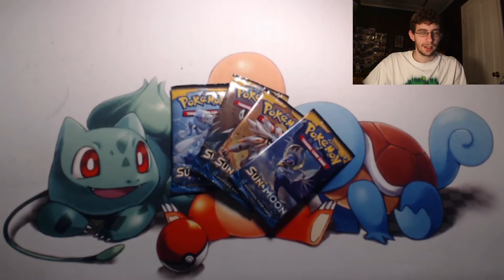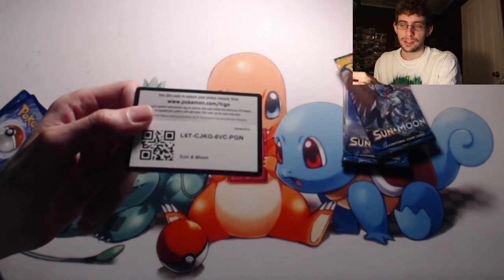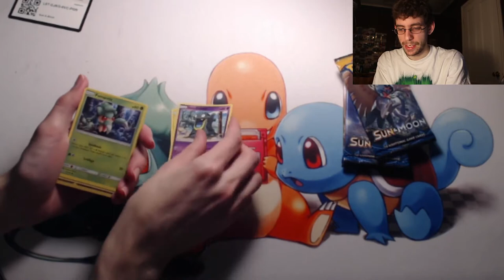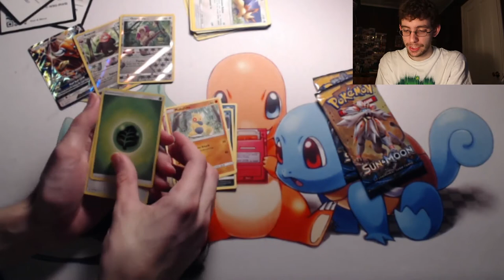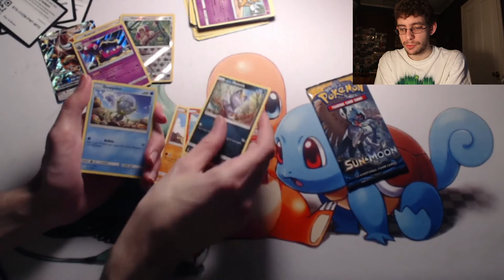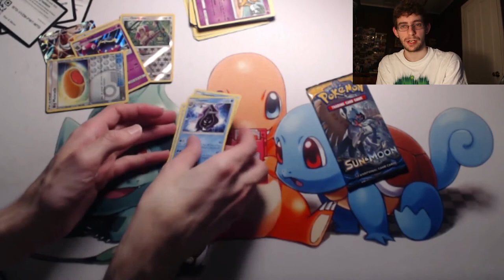A Fan Sent This To Me!! - Fan Mail #1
Received fan mail for the first time today! :D